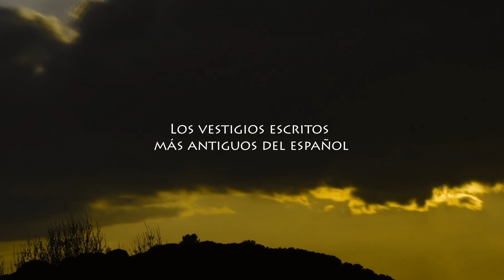Tráiler: El origen del castellano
AudiovisualesDC realiza producido por la editorial Siloe, el cortometraje documental: Cartulario de Valpuesta. Descubre con nosotros el origen del castellano.